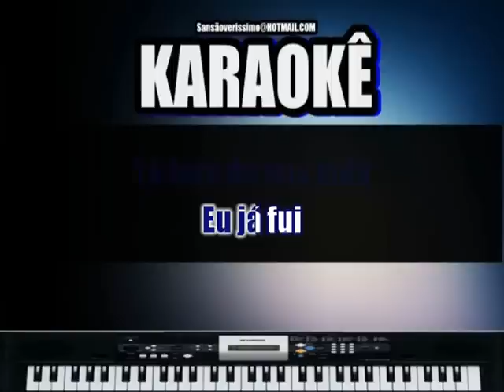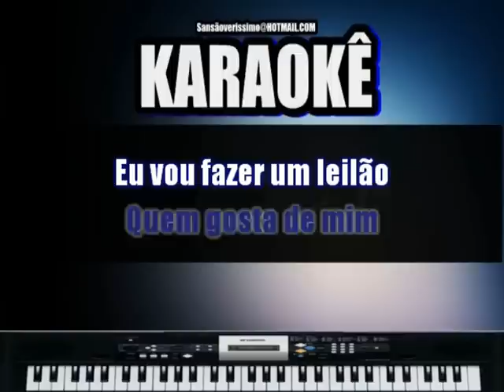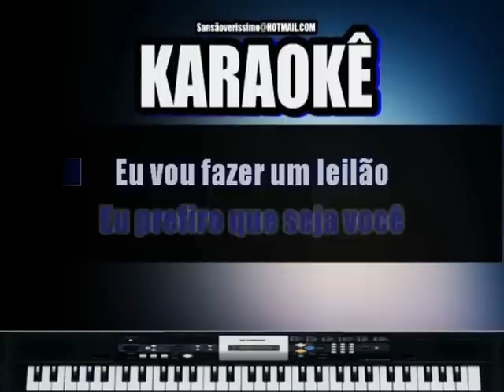Karaokê Cesar Menotti & Fabiano Leilao (Playback completo)